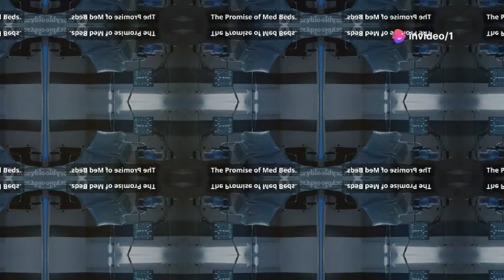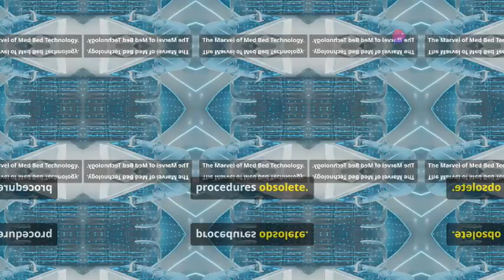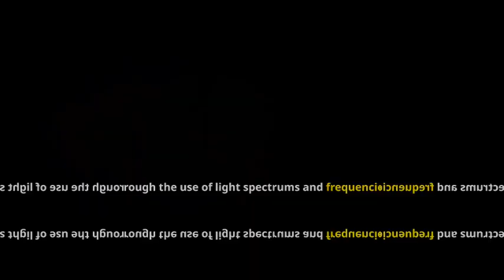BOOM!!! MEDBED REVOLUTION: TRUMP'S GAME-CHANING TECH TO HEAL OLDS, BABIES & CURE ALL AILMENTS!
Explore the groundbreaking world of Med Bed technology and its potential to revolutionize healthcare as we know it! In this video, we dive into how this futuristic tech, supported by Donald Trump, promises to regenerate DNA, cure chronic diseases, and even reverse aging. Discover how Med Beds could transform the lives of veterans, babies, and millions of others by making traditional medical procedures obsolete. Don’t miss out on this incredible glimpse into the future of medicine!